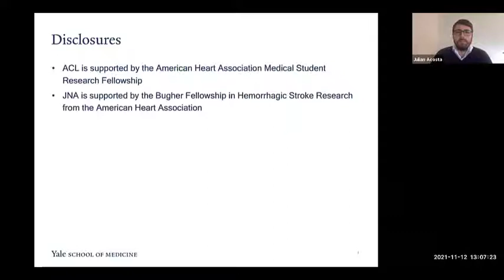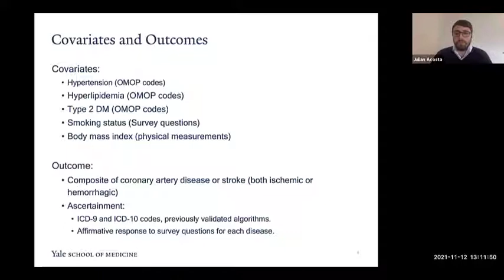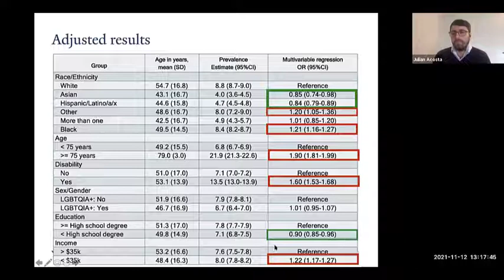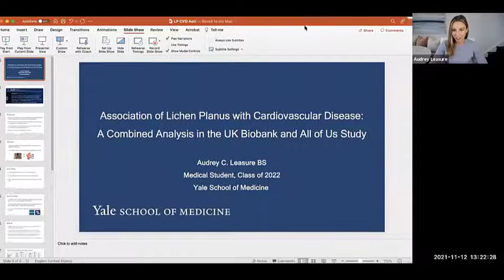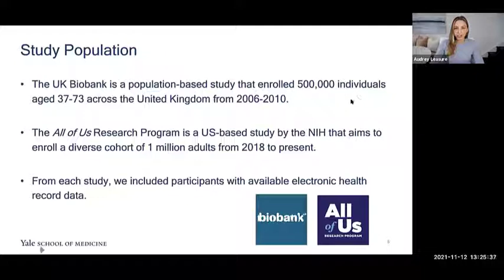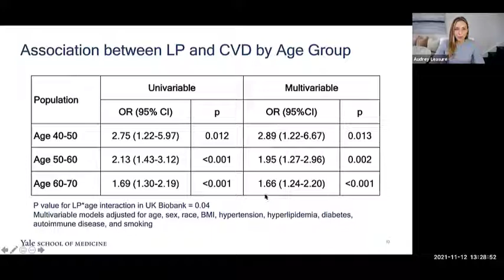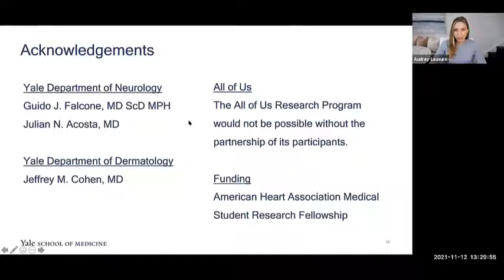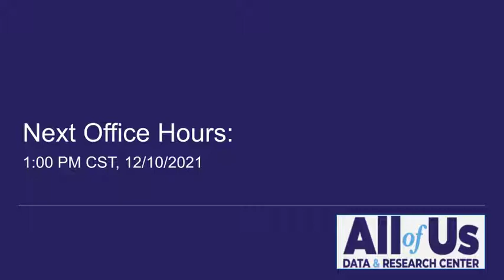Researcher Presentation: Dr. Julian Acosta and Audrey Leasure | Office Hours 11.12.21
Welcome to another session of our Researcher Presentation series during Office Hours!

These recordings highlight the research utilizing the All of Us dataset in the All of Us Researcher Workbench.

In this video, our team is joined by Julian Acosta, M.D., a postdoctoral associate with the Department of Neurology from Yale School of Medicine and Audrey Leasure, a M.D. and MHS candidate from Yale School of Medicine.

Dr. Acosta presents their research using All of Us data, titled “Cardiovascular Health Disparities in Racial and Other Underrepresented Groups: Initial Results From the All of Us Research Program.”

Audrey then presents their research using All of Us data, titled “Association of Lichen Planus with Cardiovascular Disease: A Combined Analysis in the UK Biobank and All of Us Study.”